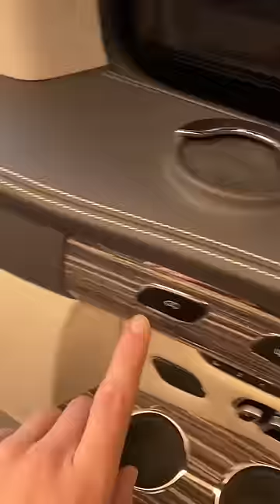Mercedes-Benz V-class VIP Z’ART Tuning (VIP)